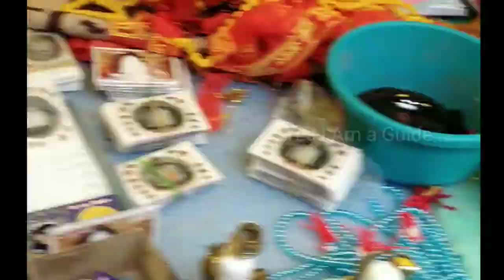Amarnath ..பனிலிங்கம்...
1200 அடி உயரம்...-3° c குளிர்,  சுட சுட சாப்பாடு ,வாங்க வணங்குவோம் வளம் பெற பனிலிங்க தரிசனம்...Let's Watch This Video...